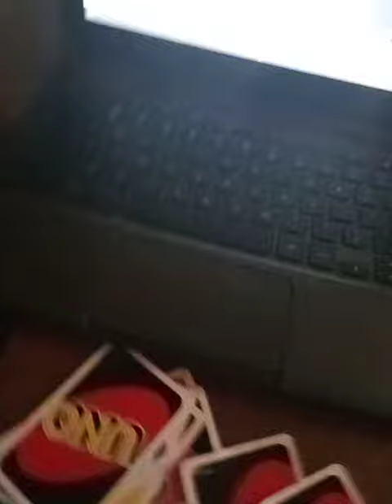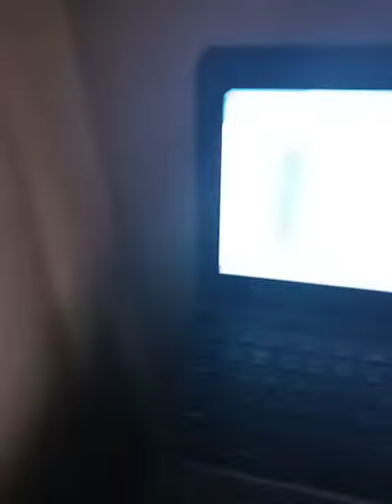online school hack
how to whatch a video for school but watch YT